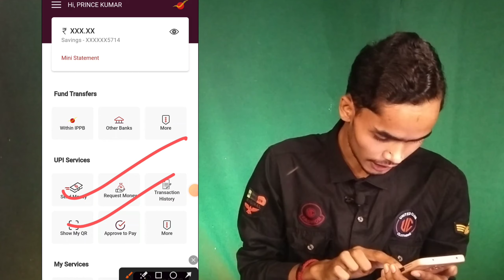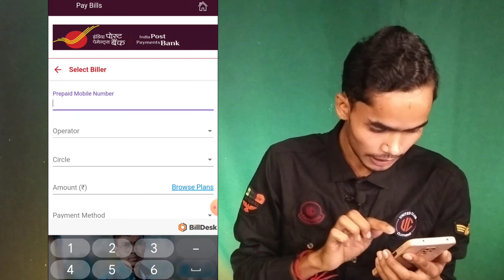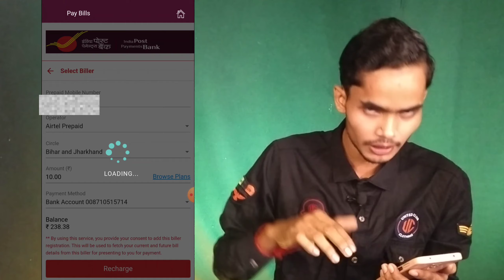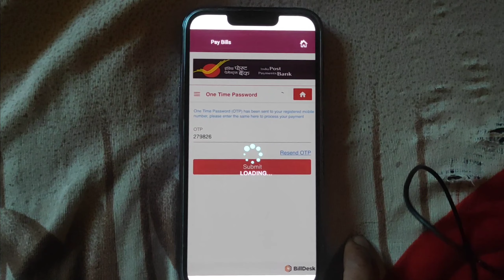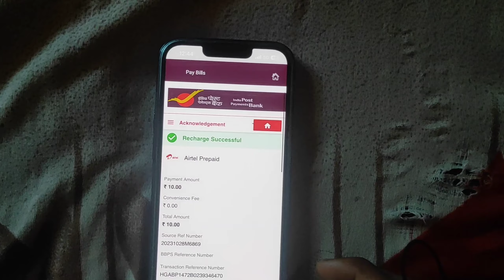ippb mobile banking se recharge kaise kare | how to recharge with IPPB app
HELLO FRIENDS WELCOME BACK TO THE YOUTUBE CHENNAL @techtipshub2      🙏🙏🙏

ippb bank se recharge kaise kare
ippb ke app se recharge kaise kare 2023
ippb mobile banking se recharge kaise kare
how to recharge mobile by ippb 2023
how to recharge with IPPB app
India post bank se recharge karne ka sahi tarika 2023
India post bank se recharge kaise karen
how to recharge with India post payment bank
IPPB se Mobile Recharge kaise kare
How to recharge mobile in IPPB App 2023
IPPB Mobile Banking App
ippb mobile banking se recharge kaise kare ippb se recharge kaise kare
ippb mobile banking ippb mobile recharge kaise kare 2023
ippb account se recharge kaise kare
india post payment bank
ippb me mobile recharge kaise kare
ippb se mobile recharge 2023
how to recharge mobile through ippb app
how to recharge mobile from ippb app
how to recharge mobile in ippb app
India Post payment Bank se mobile recharge kaise kare
India Post payment Bank mobile banking se recharge kaise kare
recharge kaise kare mobile banking se
India Post payment Bank mobile banking money transfer
post payment bank mobile recharge
ippb mobile banking se recharge kase Kare
Ippb mobile recharge kase kare
india post bank ke app se recharge kaise karen
ippb se recharge kaise kare